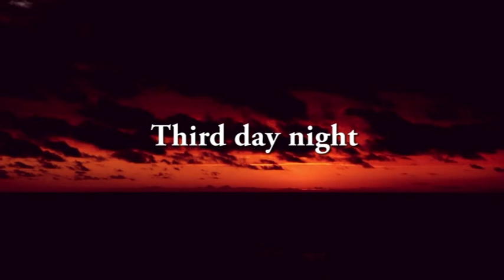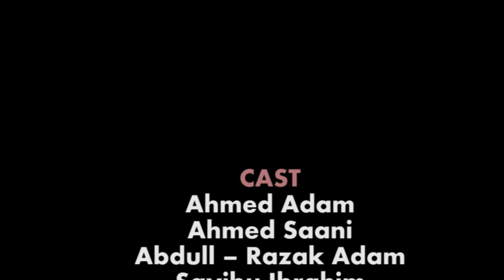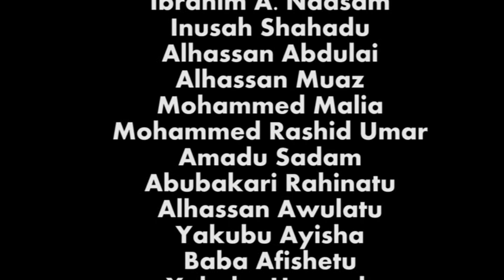Zimsim (Darkness) part 4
Salaamu Allaykum. This is yet another inspiring movie from the hard-working film makers from North, Tamale to be precise produce by Zample Production and Directed by Ahmed Adam popular known as Mr Razak.
This is continuition of the part 3 of the series and it is a movie aim at propagating Islam or Introducing a new Religion which is ISLAM to the people of Yintu. Yintu is a place where  people do not knows that there's a Suprim God and turn to worship Idols, Shaitan and even their fellow human being as their "gods"`. So the Scholars try to let them knows that, there's a super power God.  Would they be able to succeed or not, take time and watch the movie yourself is very educative But please don't forget to like and comment as well as subscribe to my channel for more local movies.